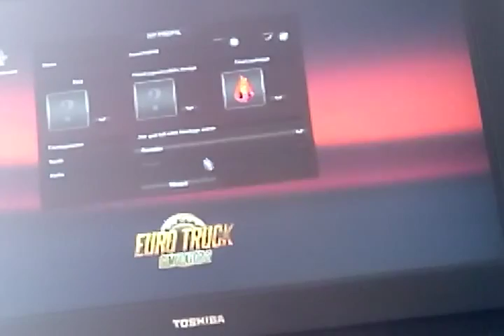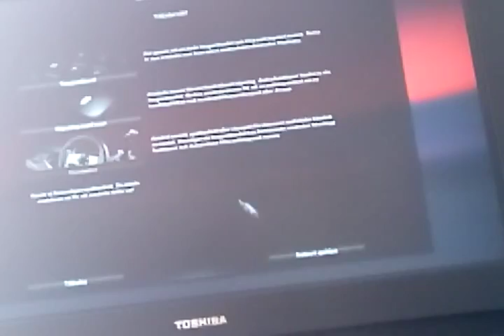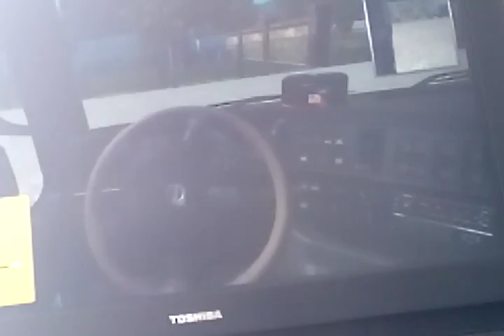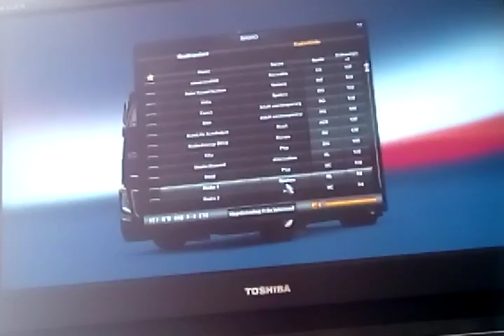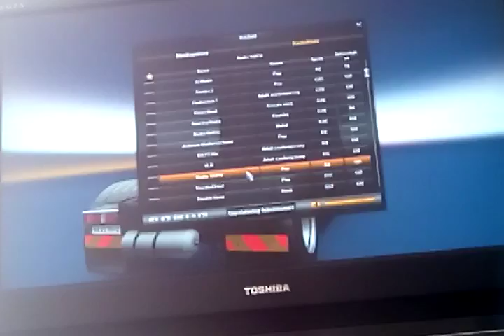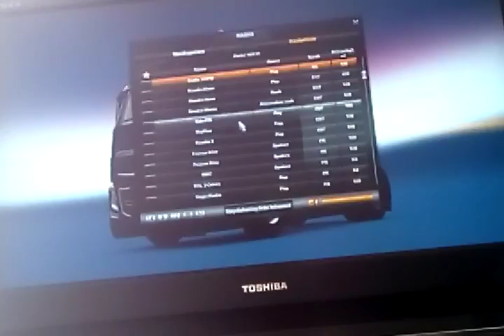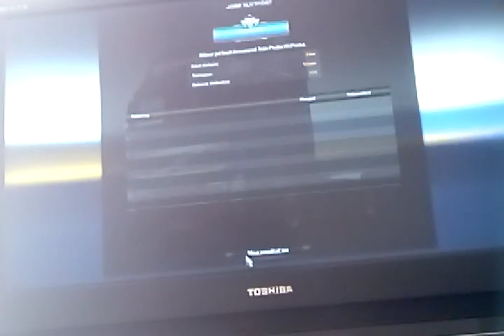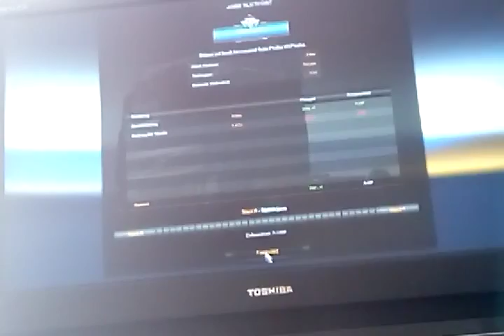Hej jag ska spela track simulator 2 😏😏😏